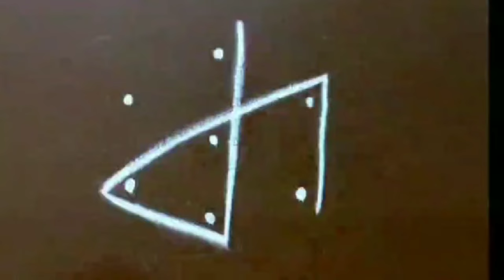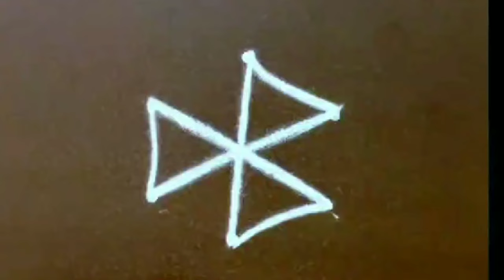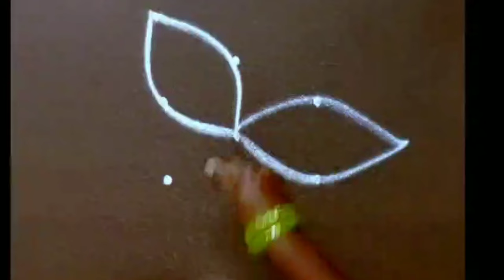5 Beautiful 🤩 simple colour kolam designs 🌺 3*2 dots Small Muggulu 🌺 New easy daily rangoli kolam